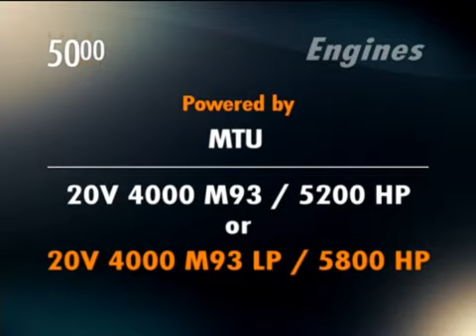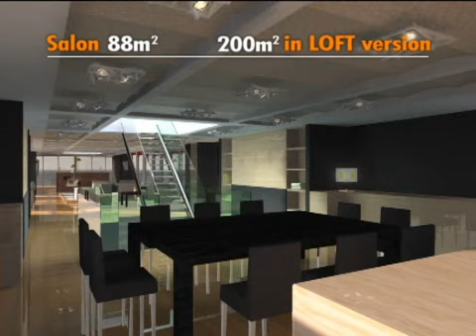SEMI-RIGIDE.FR 5000 Fly le navire amiral de COUACH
Le chantier naval Couach CNC,  premier constructeur de yachts français en matière composite vient de signer la vente de son premier Méga Yacht de 50 mètres. Le 5000 fly , navire amiral de Couach possède 4 ponts, un immense pont supérieur aménageable en hélipad, un espace intérieur de 500 m2 dont un salon de 75 m2 et une master cabine de 52 m2.  Aménagé sur mesure, le design a été confié au célèbre designer français  Jean - Pierre Fantini.
Le 5000 fly est  un yacht exceptionnel entièrement construit en composite glass kevlar avec des renforts en carbone et avec sa motorisation nouvelle génération, 2 x MTU 5300 cv  il est  tout à la fois capable de faire une traversée transatlantique en 10 jours  , et d'avoir des performances hors norme en naviguant à une vitesse de 30 noeuds.
Pour la première fois au monde , un yacht de 50 mètres réunit les qualités reconnues d'une construction en composite à savoir légèreté , maniabilité, rapidité et ceux des navires en aluminium à savoir habitabilité, stabilité, robustesse et confort. Commandé par un industriel ukrainien il sera livré en 2011.